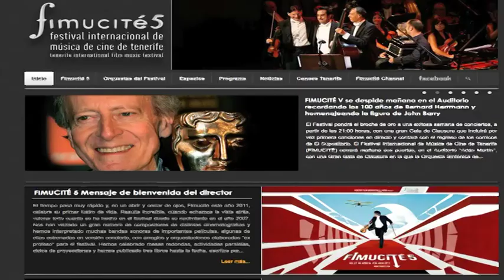Fimucité V, 2011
Reportaje sobre el Festival Internacional de música de Cine de Tenerife.